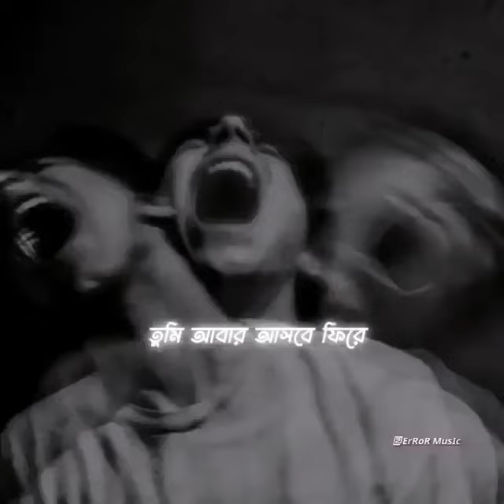short video# YouTube #